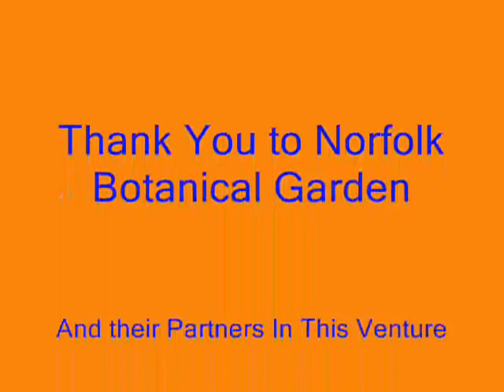April 1st Norfolk Bald Eagle Family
Norfolk Bald Eagle Family having a Sunday Lunch